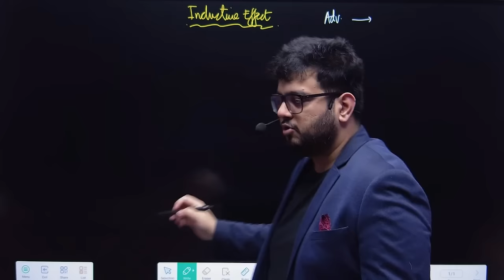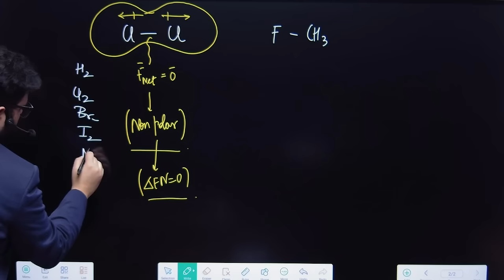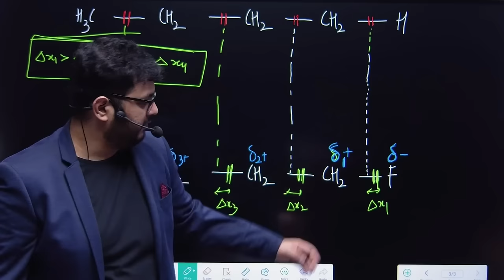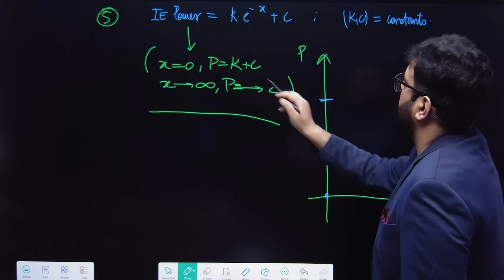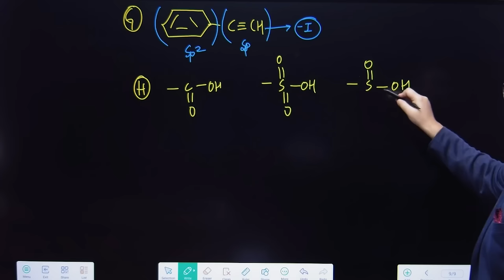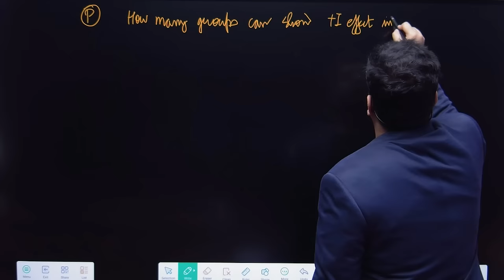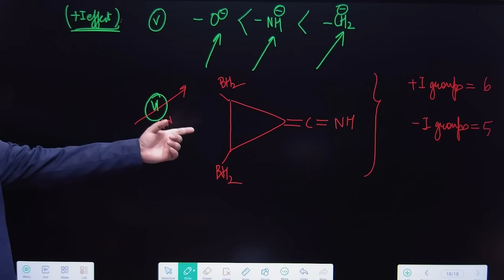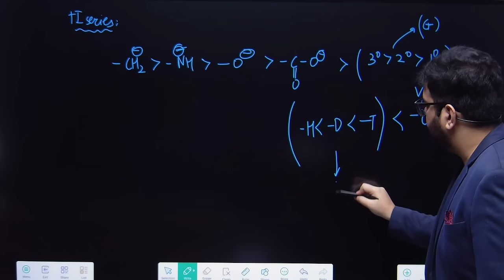✨Inductive Effect | GOC Class 11 | Lecture 1 for JEE Main, Advanced, NEET 2024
In this video, we are going to understand concepts of Inductive Effect in General Organic Chemistry and also solve problems of JEE Mains 2024 and JEE Advance, also we will talk about detailed mechanisms with different questions. A detailed analysis will be done by Sachin Rana sir.